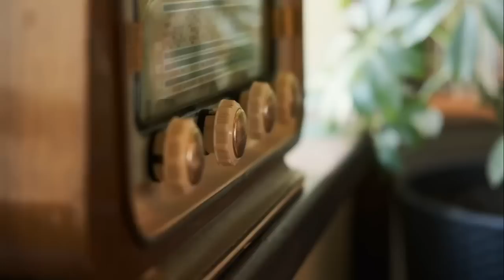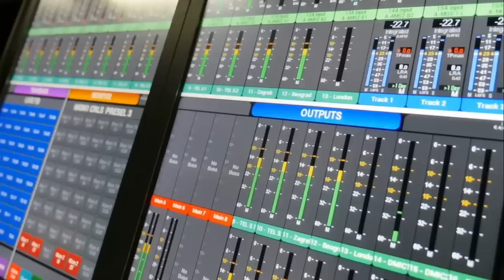Shirley Radio| Vidas que merecen ser escuchadas: Osmel Sousa en exclusiva